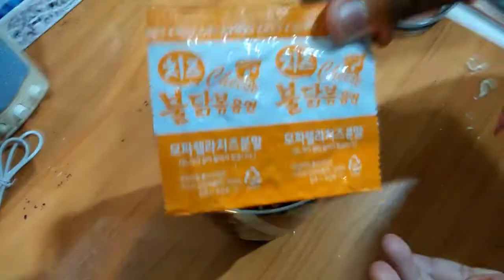รีวิวแก้ว YETI ต้มมาม่าเกาหลี YETI Rambler Review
จะเป็นยังไง ถ้าเอาแก้ว YETI มาต้มมาม่าเกาหลี ไปดูกันเลย